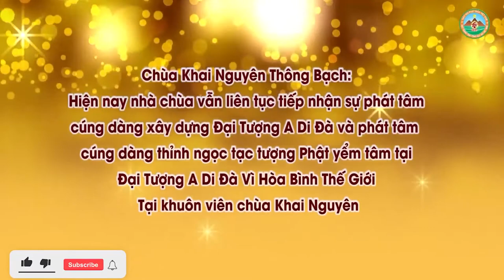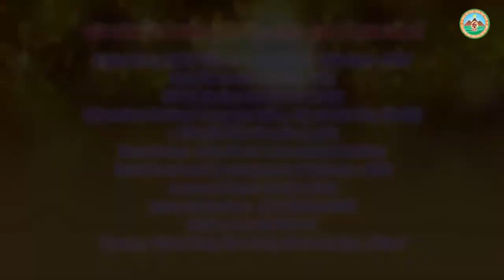Những Bài Khai Thị Ngắn Của Đ Đ THÍCH ĐẠO THỊNH Vợ Chồng Hiếm Muộn Cầu Con Như Thế Nào Cho Tốt, Ph